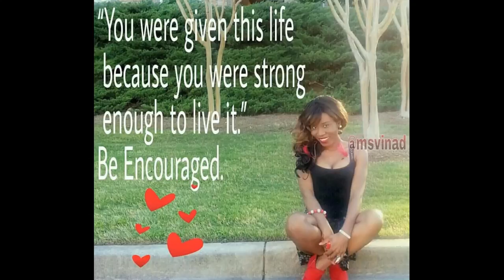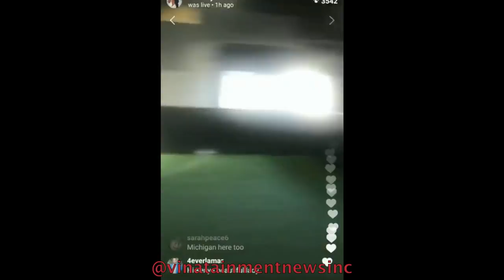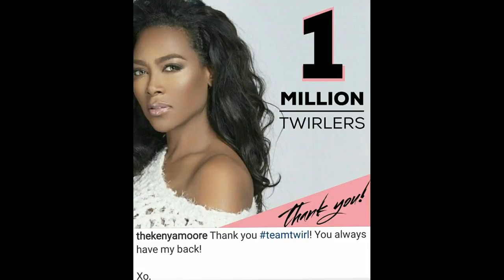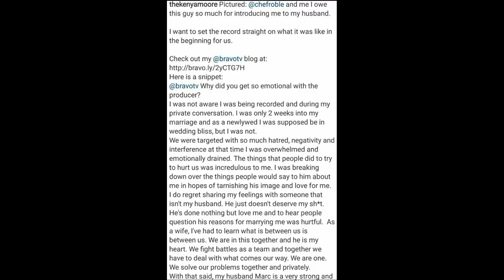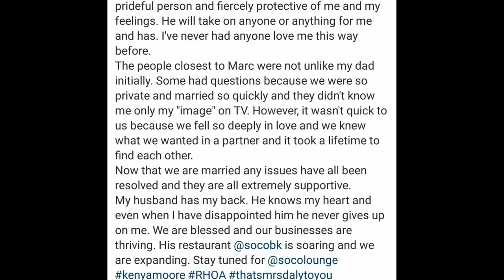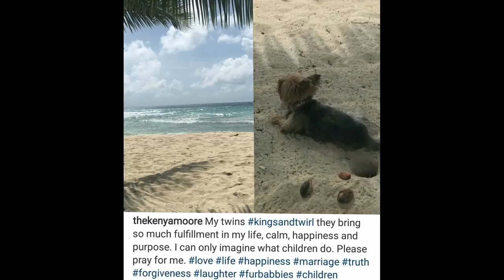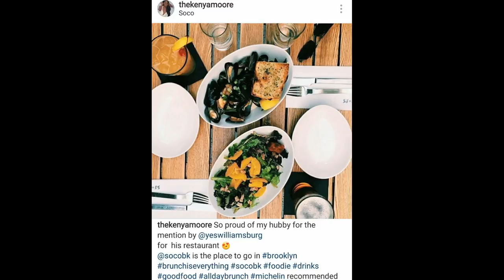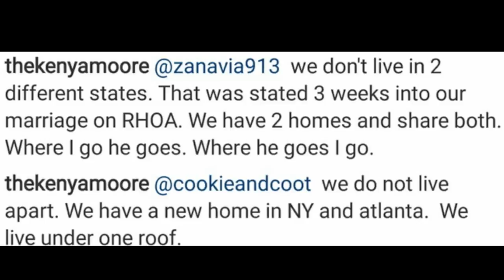RHOA: Kenya Moore & Husband Special Moments On IG Live Talks Pregnancy & Future On Show